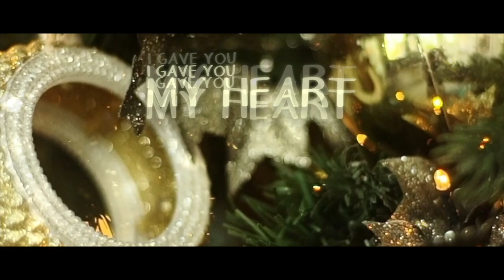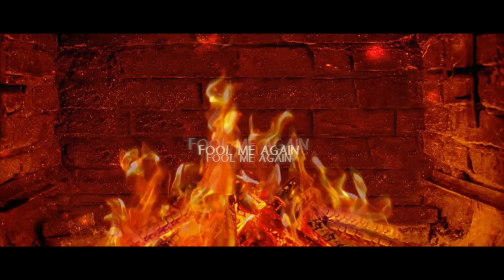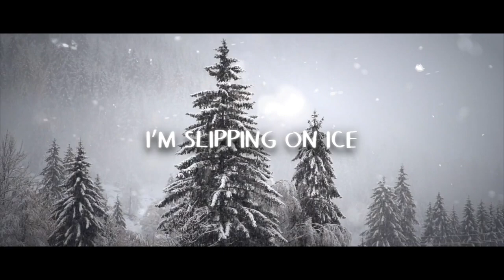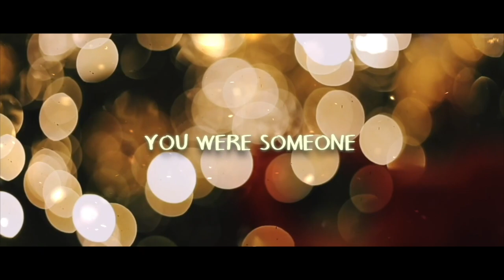Last Christmas Lyric Video Bradford Anderson & Steve Burton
Steve Burton & Bradford Anderson put their twist on one of their Christmas Faves! Brad sings and Steve raps! Let's go!!

Last Christmas by Wham!